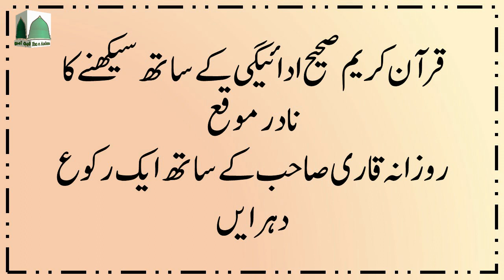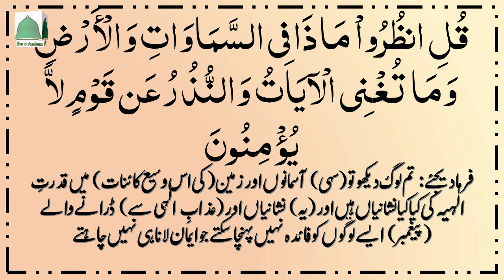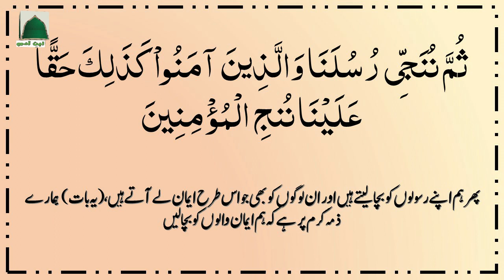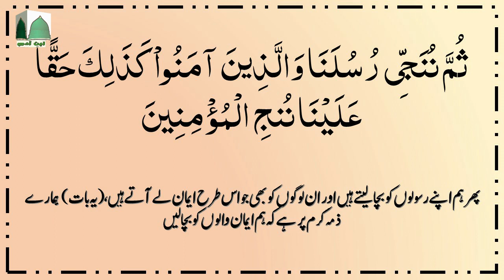Surah Yunus Ruku-10 || Learn Quran with Tajweed || Quran Seekhain || Ibn e Aadam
With the video Lessons you learn:
* Quran Reading
* Correct pronunciation

Surah Anfal Ruku 10 with Tajweed in Urdu/Hindi || آئیں قرآن سیکھیں، سُورة الانفال رکوع نمبر 10

Surah At-Taubah Ruku 02 with Tajweed in Urdu/Hindi || آئیں قرآن سیکھیں، سورة التوبة رکوع نمبر 02
Surah At-Taubah Ruku 03 with Tajweed in Urdu/Hindi || آئیں قرآن سیکھیں، سورة التوبة رکوع نمبر 03
Surah At-Taubah Ruku 04 with Tajweed in Urdu/Hindi || آئیں قرآن سیکھیں، سورة التوبة رکوع نمبر 04
Surah At-Taubah Ruku 05 with Tajweed in Urdu/Hindi || آئیں قرآن سیکھیں، سورة التوبة رکوع نمبر 05
Surah At-Taubah Ruku 06 with Tajweed in Urdu/Hindi || آئیں قرآن سیکھیں، سورة التوبة رکوع نمبر 06
Surah At-Taubah Ruku 07 with Tajweed in Urdu/Hindi || آئیں قرآن سیکھیں، سورة التوبة رکوع نمبر 07
Surah At-Taubah Ruku 08 with Tajweed in Urdu/Hindi || آئیں قرآن سیکھیں، سورة التوبة رکوع نمبر 08
Surah At-Taubah Ruku 09 with Tajweed in Urdu/Hindi || Ibn e Aadam ||  سورة التوبة رکوع نمبر 09
Surah At-Taubah Ruku 10 with Tajweed in Urdu/Hindi || Ibn e Aadam ||  سورة التوبة رکوع نمبر 10
Surah At-Taubah Ruku 11 with Tajweed in Urdu/Hindi || Ibn e Aadam ||  سورة التوبة رکوع نمبر 11
Surah At-Taubah Ruku 12 with Tajweed in Urdu/Hindi || Ibn e Aadam ||  سورة التوبة رکوع نمبر 12
Surah At-Taubah Ruku 13 with Tajweed in Urdu/Hindi || Ibn e Aadam ||  سورة التوبة رکوع نمبر 13
Surah At-Taubah Ruku 14 with Tajweed in Urdu/Hindi || Ibn e Aadam ||  سورة التوبة رکوع نمبر 14
Surah At-Taubah Ruku 15 with Tajweed in Urdu/Hindi || Ibn e Aadam ||  سورة التوبة رکوع نمبر 15
Surah At-Taubah Ruku 16 with Tajweed in Urdu/Hindi || Ibn e Aadam ||  سورة التوبة رکوع نمبر 16

Self Education in Quran Reading with Tajweed:
Our Quran Learning videos are best for teaching the Quran with Tajweed to your children. Also, the Quran teachers can use them to help their students learn Qaida and Quran.

tajweed quran
quran reading